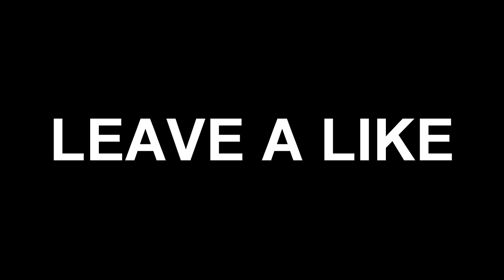I FINALLY HIT A TRICKSHOT! - SICK BO2 Trickshot